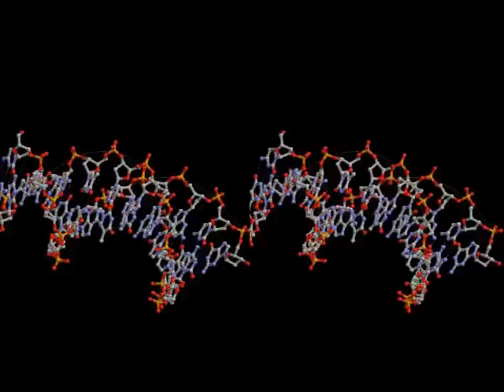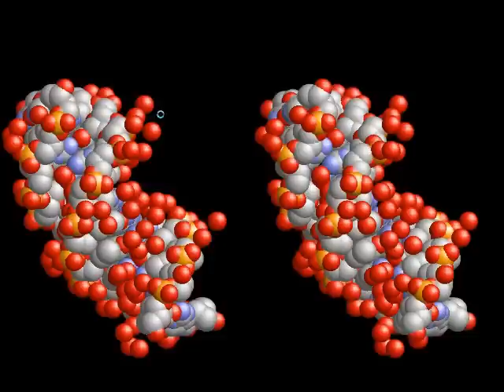DNA 3d stereo anaglyph ( raswin pdb) " yt3d:enable=true "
Raggiunto quel numero pubblicherò video molto più frequentemente 3d dna  yt3d:enable=true